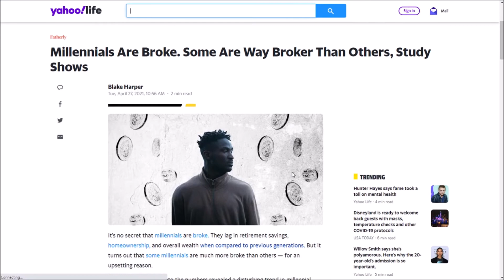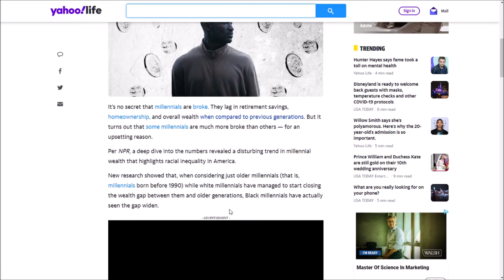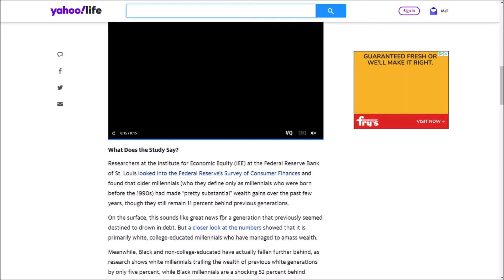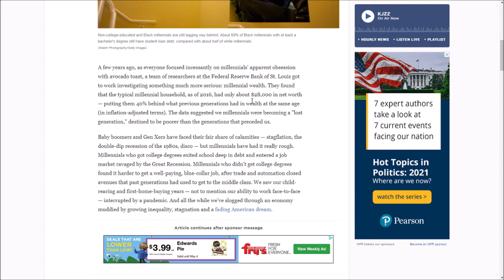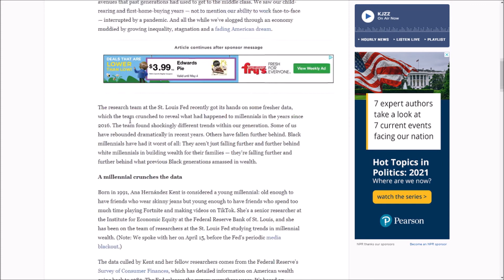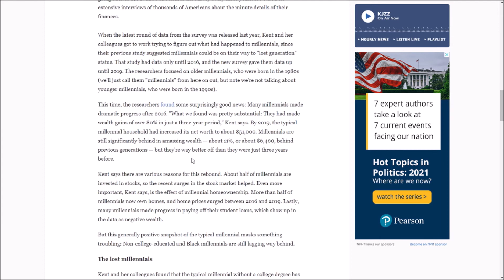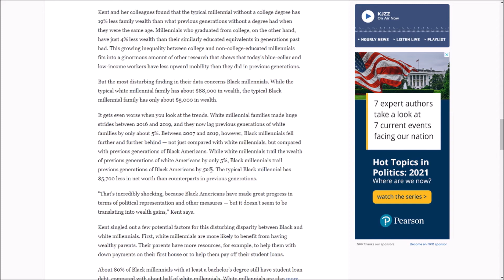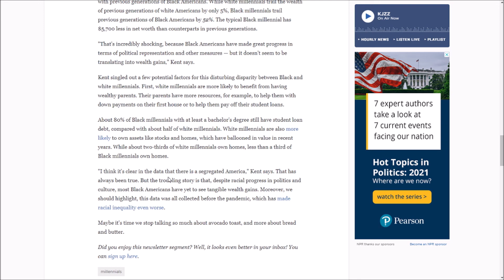The Lost Generation - Millennials Are Broke While Baby Boomers Amass Wealth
Today on Supplierty News we discuss a new NPR article covering the wealth gap between the Baby Boomer Generation and the Millennial Generation.  Will Millennials ever catch up to the Baby Boomers, or did the Great Recession and Pandemic destroy wealth forever?

Millennials Are Broke. Some Are Way Broker Than Others, Study Shows